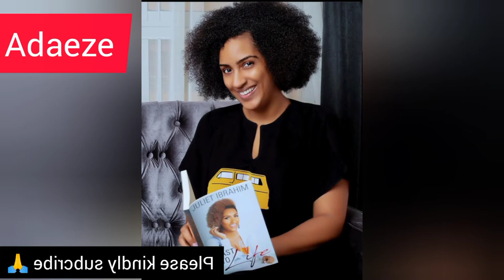Juliet Ibrahim Biography (ex.husband &son) you probably didn't know Ghanaian Nigerian actress